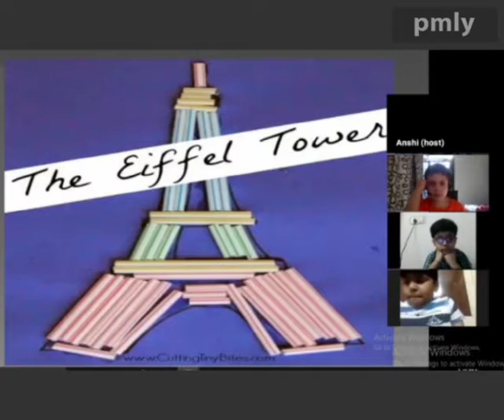FRENCH SUMMER CAMP🌞🌞🇨🇵🇨🇵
🇨🇵🇨🇵🇨🇵🇨🇵🇨🇵🇨🇵🇨🇵🇨🇵🇨🇵🇨🇵French is the second most widely learned foreign language after English.
French is often considered as the language of culture. French is the international language of fashion, theatre, visual arts, architecture, dance and more. If you learn French language, you can explore great works of literature in the original French, as well as films and songs.